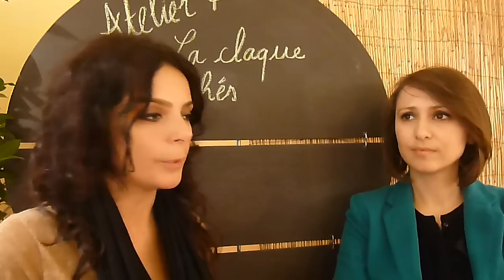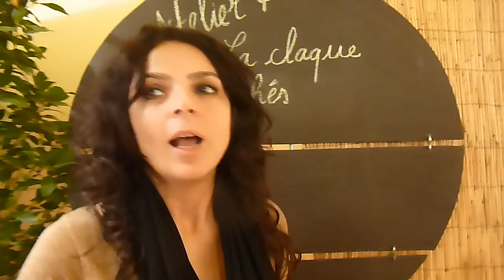La claque aux clichés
ateliers pour lutter contre les préjugés avec l'ASTU